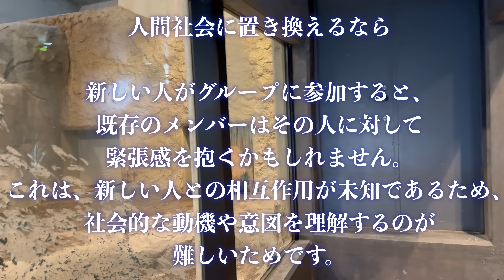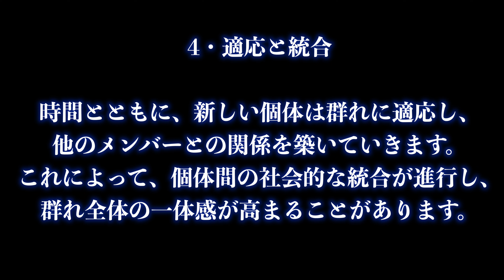No49 円山動物園のライオン クレイ＆イト同居について調べてみました！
円山動物園のライオン、クレイとイトの同居をなんとか実現できないか、全国の動物園の飼育している状況やサファリパークにも聞いて見ました。